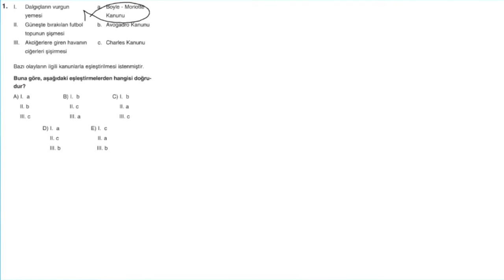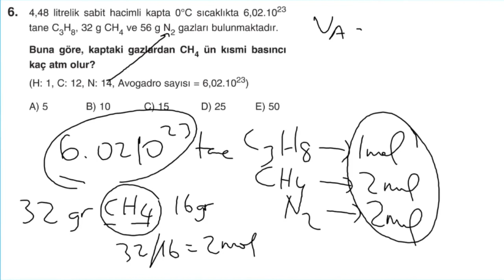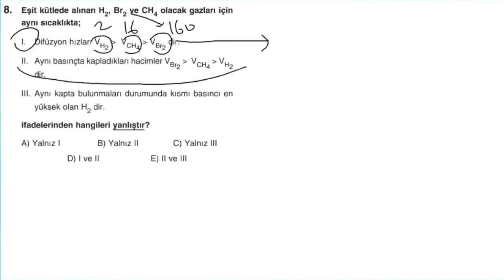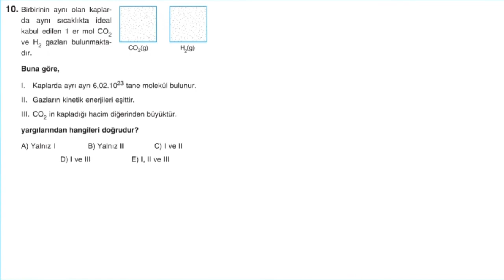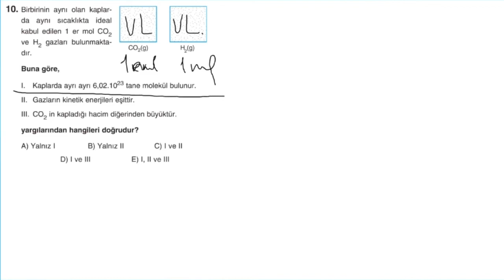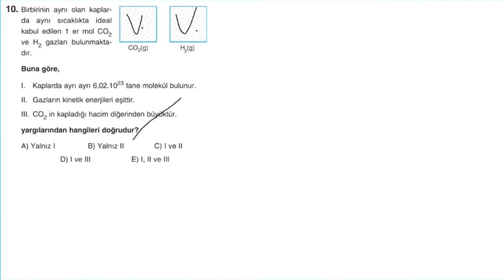Maddenin Gaz Hali